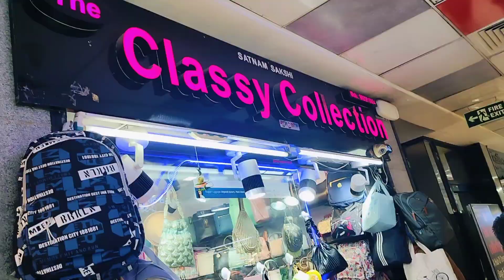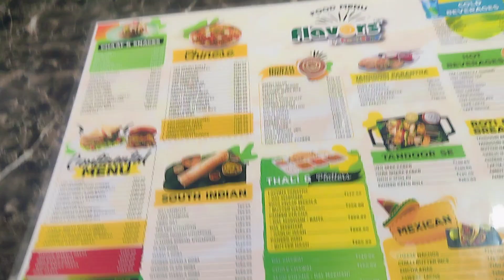Gt Mall Jaipur||😍bohut maza aya||❤️u also enjoy guys